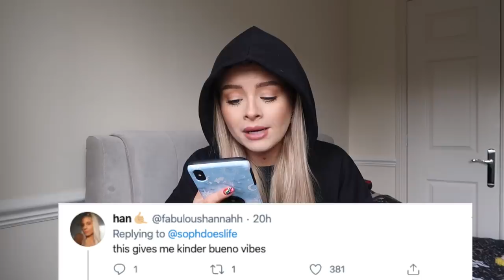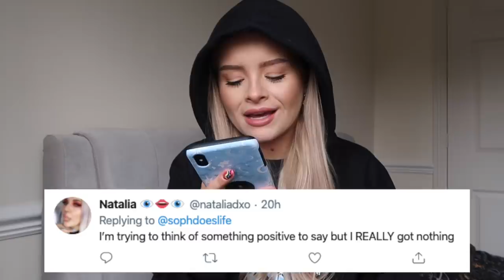I got bored in lockdown & accidentally RUINED my hair.. let's TRY to FIX IT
♡PRODUCTS MENTIONED:

L'oreal Casting Creme Gloss in Light Brown
Fudge Purple Shampoo and conditioner
Fudge Violet Blow Dry spray

Titles I use: Back In Summer, A Way For Me, Delighting Memories, Happy Chances